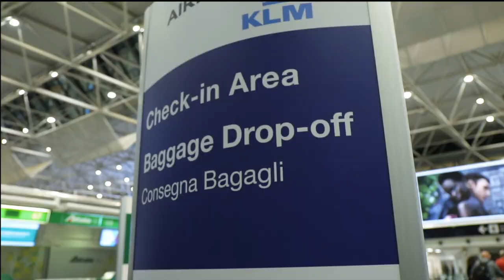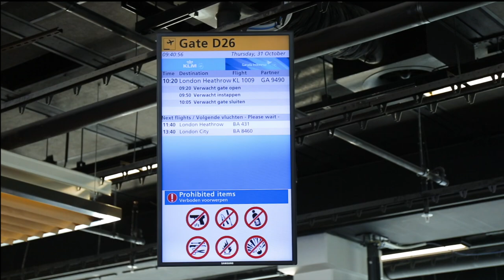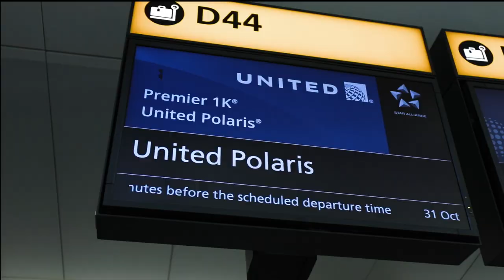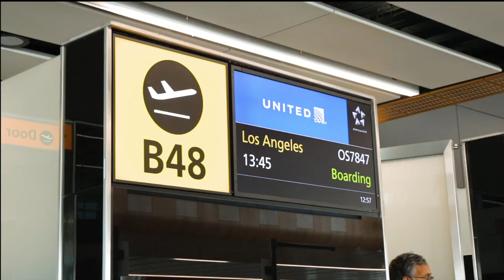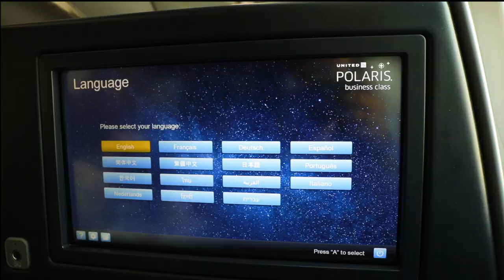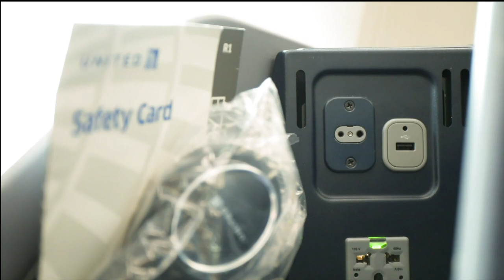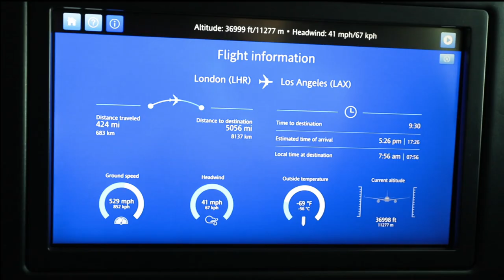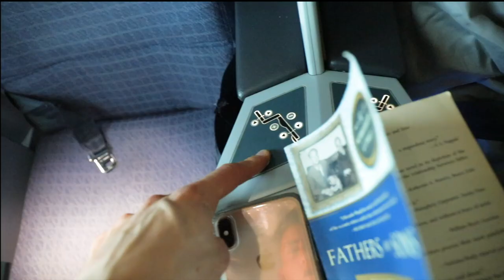United Airlines Polaris Business Class Review (787-9) LHR-LAX - Flight Review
This video is about my first time returing to Los Angeles since moving to Rome & I understand the view is titled as a flight review, it also includes my flights from Rome to Amsterdam and Amsterdam to London Heathrow! I hope you enjoy this super long vlog!